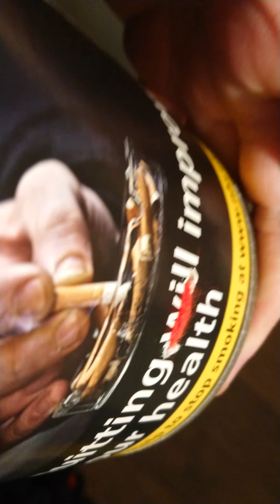Captain Makes His Own Mobile Harness To Go Hands Free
Its been bothering me for quick sometime needing to hold the mobile with one hand, whilst trying with the other to cut things and open packaging on my food video's, although I have mastered the technique out of necessity I have decided today to go hands free.

So I looked about and with nothing but my brain box got to work, I scanned the room for object I could use to make a body harness to carry my mobile in, I spot one of my old JPS Players 50g tobacco tubs, perfect for holding the mobile when tipped forwards. Then I set about making a quick design out of red wool to fasten the contraption to my breastplate, making small holes in the tobacco such a fashion that they would be strong and provide a strong grip to the body.

The end result is a lightweight simple mobile holder that will now allow me to use both hands in my videos, there is much better models on the market, I might buy a proper durable one in the future, but for now this will suffice, and I'm really happy with it.